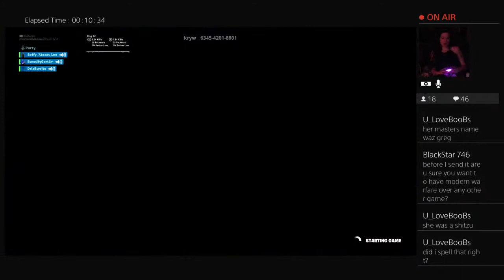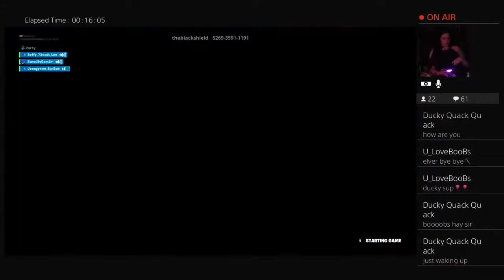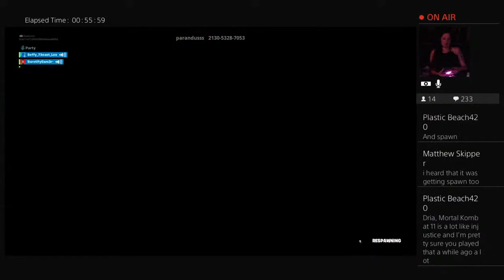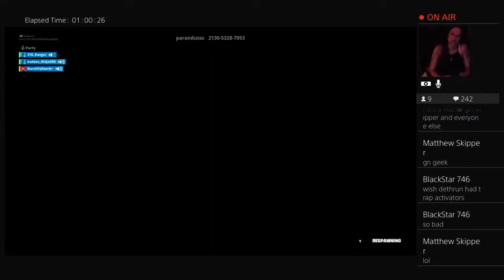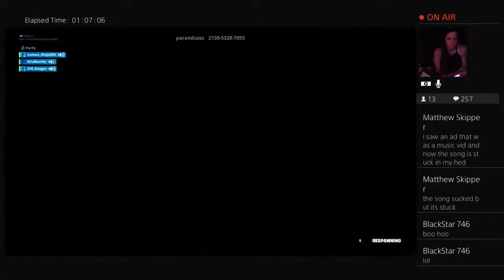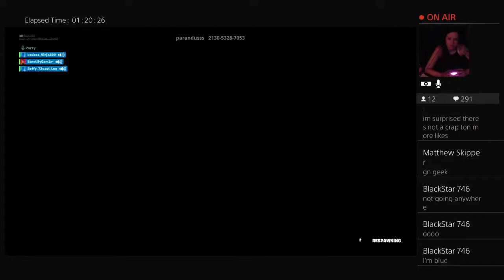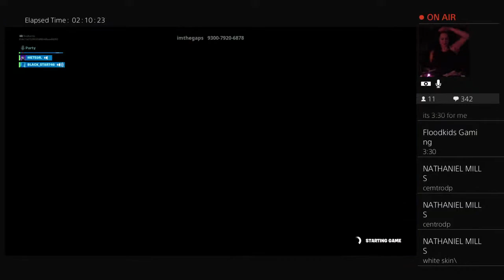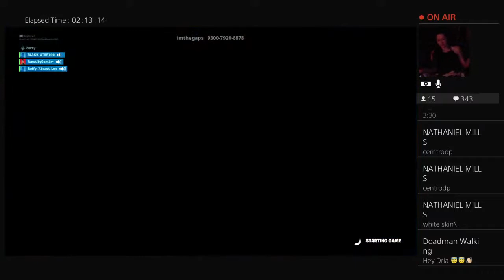COME WATCH YOUR GIRL PLAY FORTNITE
Welcome to the BURRITO SQUAD! 👋

My name is Alexandria, I go by either Dria or Alex. I am 26 years young. I started a YouTube channel because I suffer from an anxiety disorder and Emetophobia and I am also very shy! I hope that this helps me come out of my shell and stop being so shy and awkward -_- it is very hard for me to work a normal job because of the panic and anxiety attacks I have while in public. I don't expect to become a YouTube star I just want to meet more people who enjoy the same things as I do and see where it goes. I have already met some AMAZING friends on YouTube and I am so excited to see where my YouTube journey takes me :)